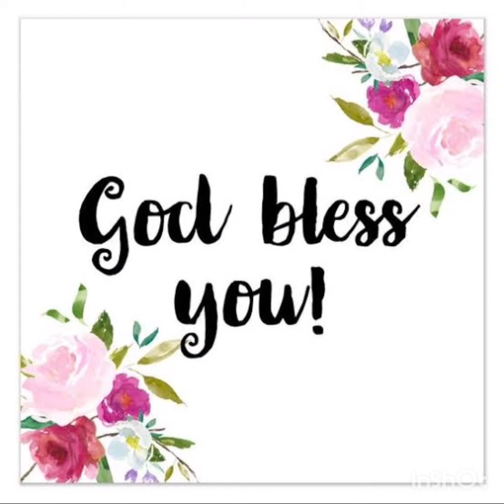HAPPY BIRTHDAY SRI ANIL KUMAR GARU